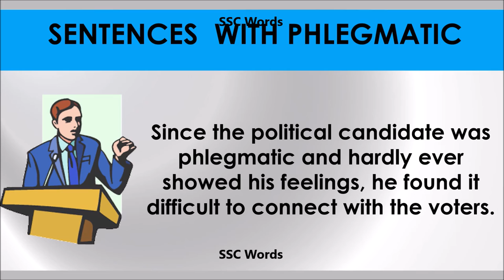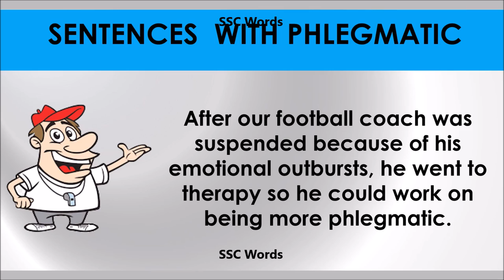Phlegmatic - Improve English - Meaning and 5 sentences - GRE / CAT / GMAT word - SSC Words